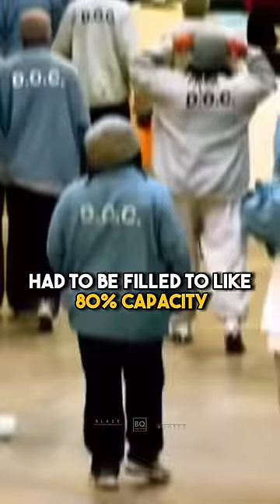The SHOCKING truth behind the PRISON INDUSTRIAL COMPLEX in the US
Joe Rogan talks to Josh bin & Bruce Bryan about the topic of jail and prisons. Bruce Bryan has been in jail innocently for 30 years. Together they try to save innocent people from serving jail time.